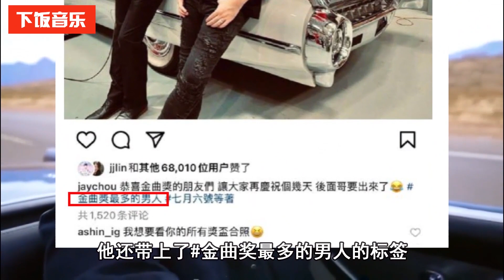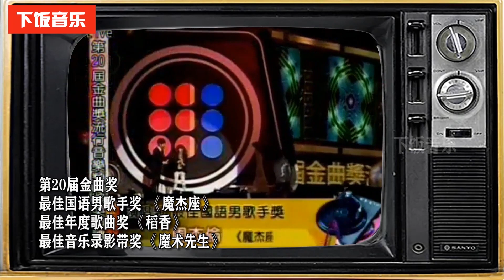【周杰倫：哥回來了！】周杰伦从被无情冷落，到横扫15座金曲奖，乐坛之神终于要回归了！| 下饭音乐